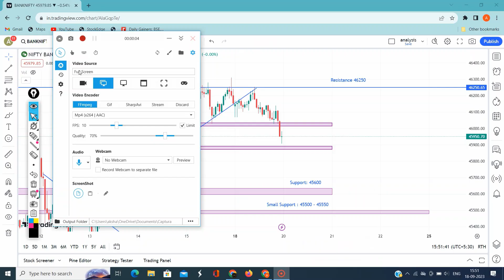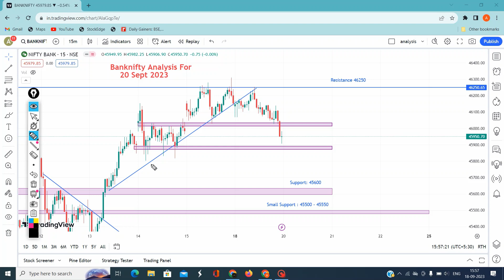Pullback | high selling pressure | Change of character | Banknifty analysis for tomorrow | 20 sep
Market Analysis | Best Stocks to Trade| English Subtitle | For 18-SEP |
Nifty Prediction and Bank Nifty Analysis for Monday | 18 september 2023 | Bank Nifty Tomorrow
Nifty & Bank Nifty Tomorrow Prediction 18 SEP Nifty & Bank Nifty Analysis | Share Market Tomorrow
Bank Nifty Option Today Trade Book And Chart Analysis !!
NIFTY PREDICTION FOR TOMORROW & BANKNIFTY ANALYSIS FOR 18 TH SEP 2023 | MARKET ANALYSIS FOR TOMORROW